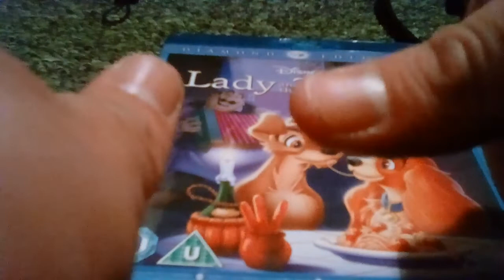Lady and the tramp 1955 Disney film review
The slice of life story of a Dog